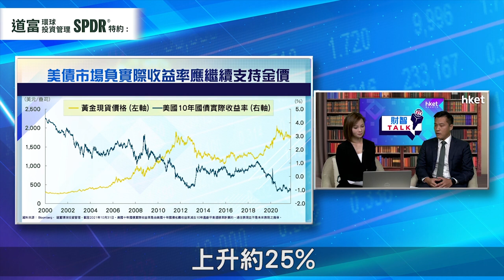【ET財智Talk】道富環球投資管理特約：高通脹環境 支持金價向上？（2021年12月14日）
全球經濟面臨重大通脹壓力，投資者紛紛買入不同資產對抗通脹，當中黃金一直是首選之一。世界黃金協會最新報告顯示，11月份全球黃金ETF的持倉增加13.6公噸，為4個月來首度出現增長。在高通脹環境下，黃金走勢能否持續向好？道富環球投資管理特約：《ET財智TALK》，請來道富環球投資管理SPDR ETF業務亞太區黃金策略師徐志傑，為大家分析黃金未來前景，以及在投資組合中配置黃金的重要性。